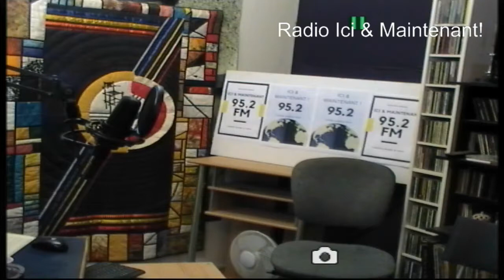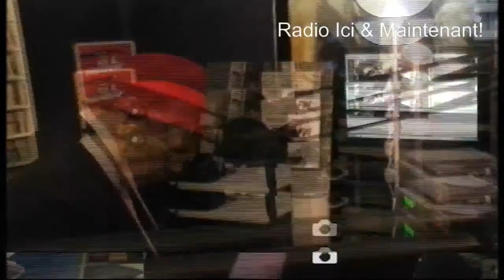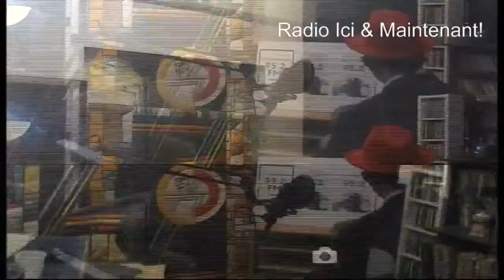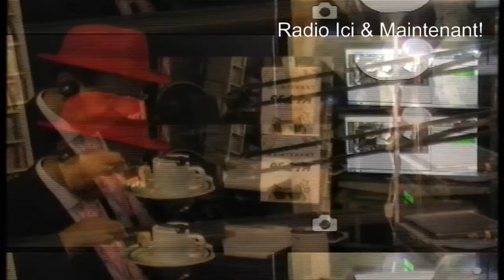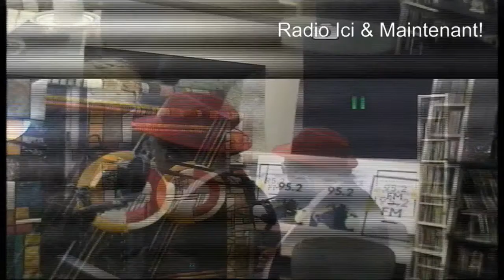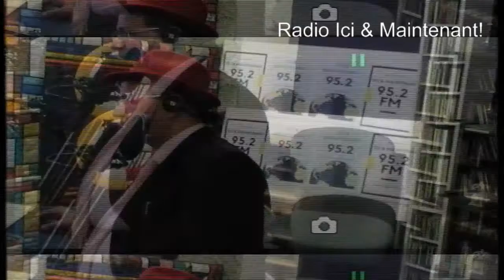Et si les contestations et manifestations contre Macron été manipuler par les pays contre lui?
-Adhéré aux punitions ,pour l’écologie.
-La mobilisations des gilets jaunes s'affaiblit.
-Existe-t-il une organisation cachée derrière les gilets jaunes?
-Deux grands empires : 1-Les banlieues,2-Le pétrole

  شبکه
David ABBASI
2007, Mr Pierre Henry Directeur Général de France Terre D'Asile